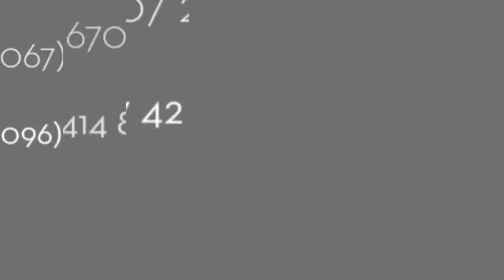святкування весіль івано франкове замовити затишний ресторан ціни недорого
святкування весіль івано франкове ціни замовити затишний ресторан івано франкове недорого 02408